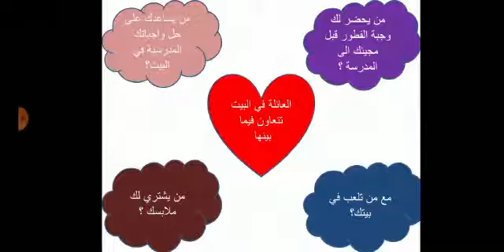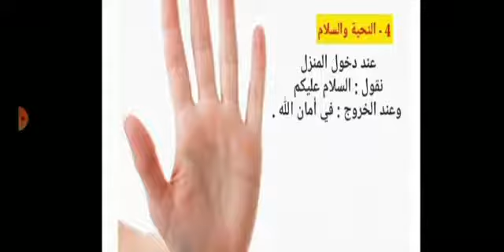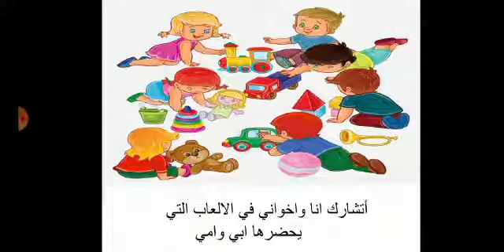مسؤوليتي في بيتي